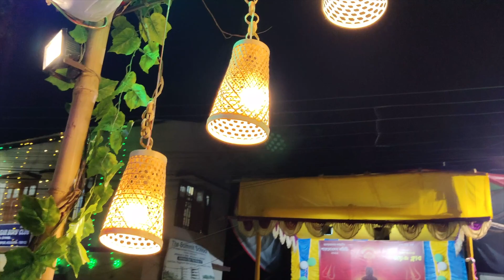How We Spent Our Panchami & Shashti - দুর্গা পুজোর প্রথম দুটো দিন কিভাবে কাটলো আমাদের?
This vlog covers our days through Maha Panchami and Maha Shashti of  Durga Pujo 2022!

We are Chandrima and Susmit. We love to visit new places, learn new things, taste new food and cuisines, and enjoy life with our family and friends.

We also love connecting with our viewers and sharing our experience with all of you through our vlogs!